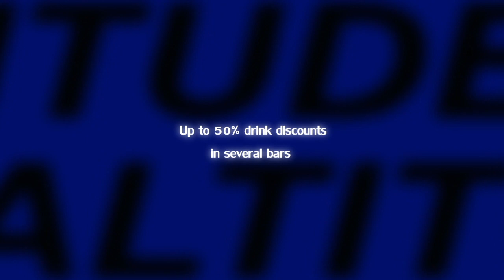ISIA Training in Verbier with Altitude Ski and Snowboard School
Train for your ISIA ski instructor level and work in Verbier, one of the top Swiss resorts. Altitude Ski and Snowboard School  provide training towards gaining your BASi level 3, CSIA level 3 or similar and paid work during the season.